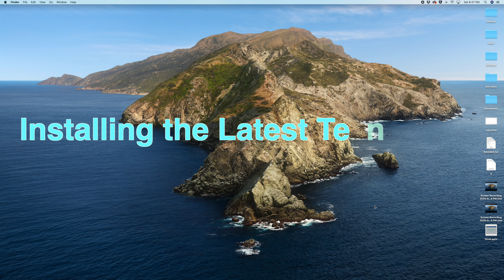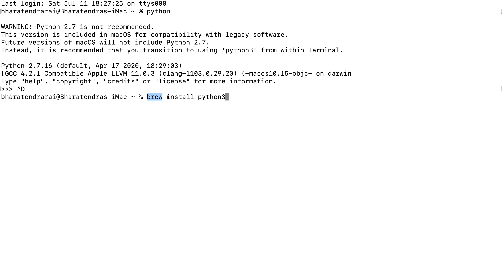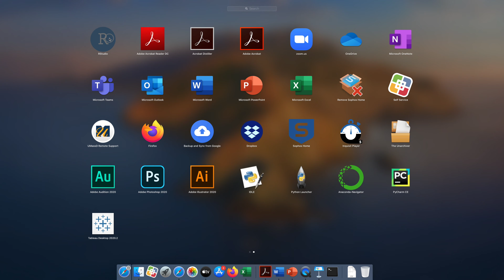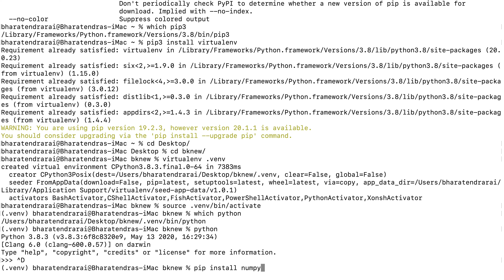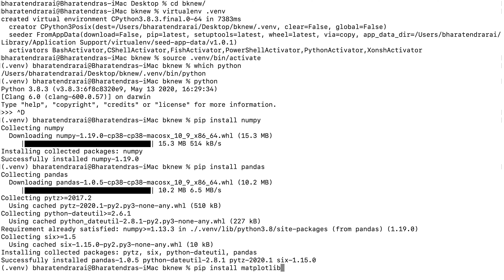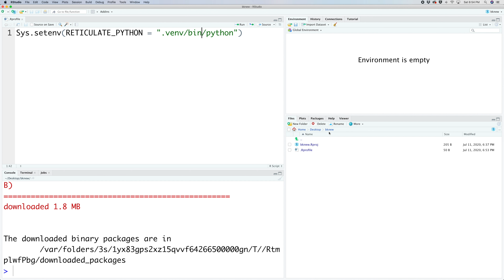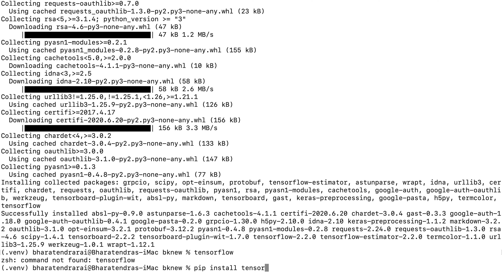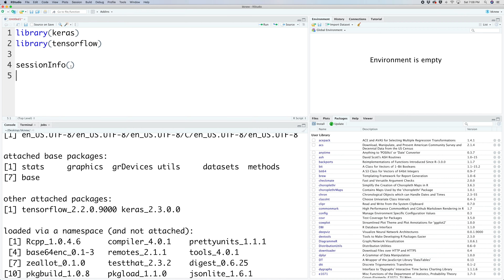Installing the Latest Tensorflow, Keras & Python for R & RStudio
Provides steps for Installing the Latest Tensorflow 2.0, Keras & Python for R & RStudio for working with deep learning models.